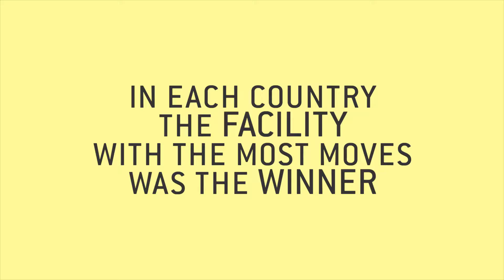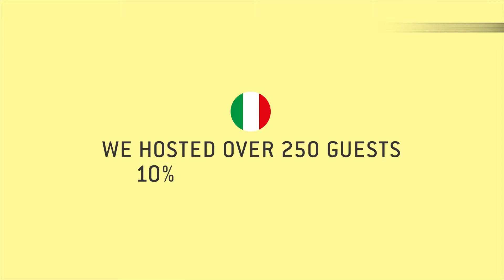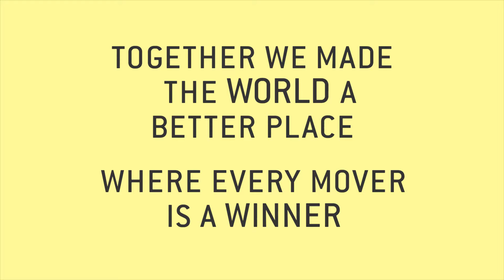Let's MOVE for a Better World 2014 - Donating movement to fight childhood obesity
This video is about a charity activity, in which a set of Technogym equipment was donated to a local school of the community which exercised the most.
Great initiative! Did you know you can also find Technogym equipment at the Sheraton Zurich fitness center? Now you can even book a Personal Trainer online.